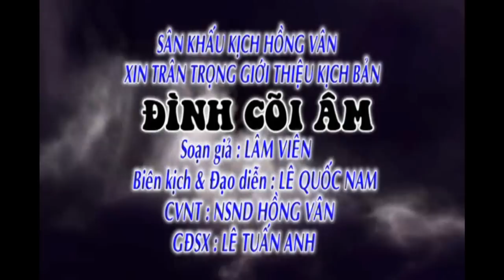Le Quoc nam - Trailer Dinh coi am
Tác Phẩm Kinh Dị của Đạo Diễn Lê Quốc Nam  tại Sân Khấu Kịch Hồng Vân - Phú Nhuận .